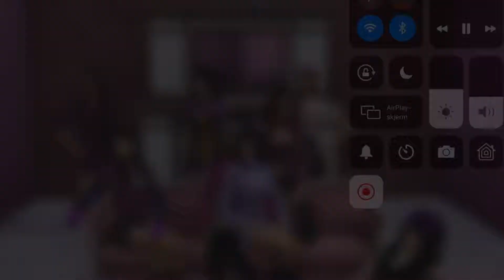CitrinG - GOGOBEBE M/V